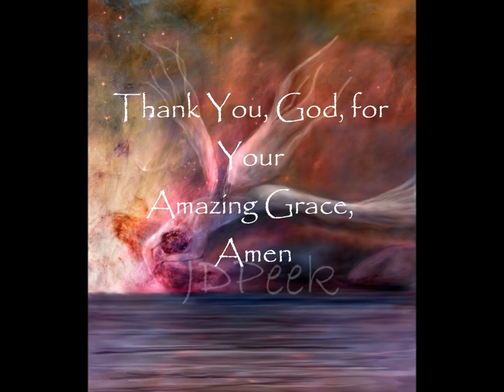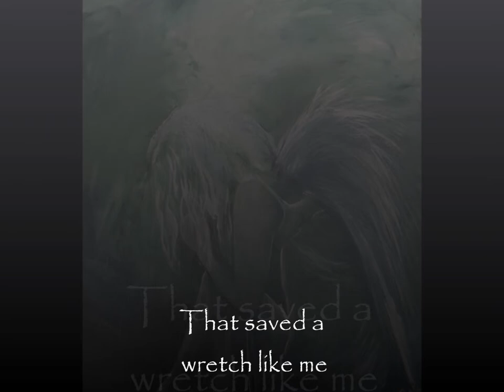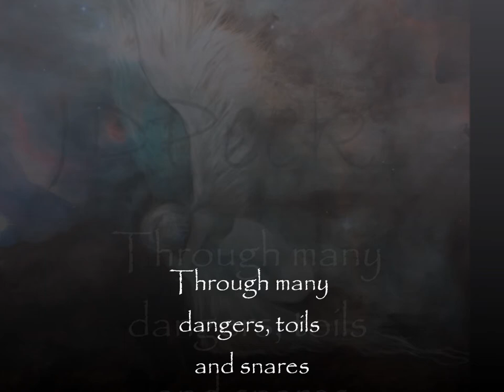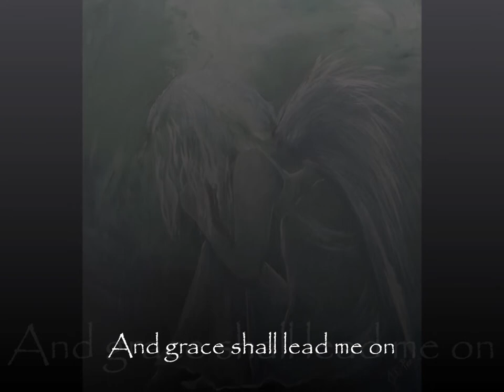Amazing Grace ~ Angel Art by JDPeek 2012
Angel Paintings